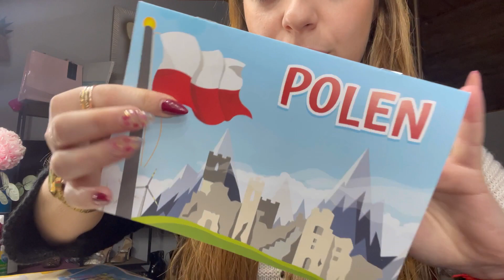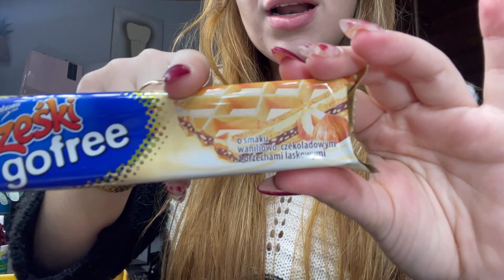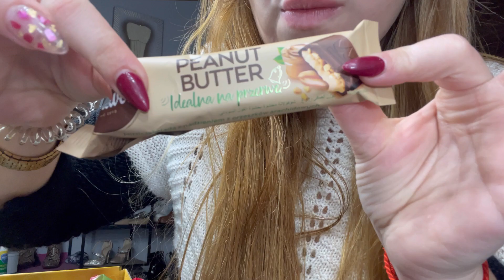PROBANDO DULCES DE POLONIA 🇵🇱 ❣️